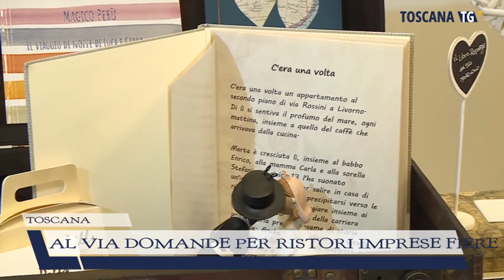2022-01-12 TOSCANA - AL VIA DOMANDE PER RISTORI IMPRESE FIERE E MATRIMONI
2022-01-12 TOSCANA - AL VIA DOMANDE PER RISTORI IMPRESE FIERE E MATRIMONI